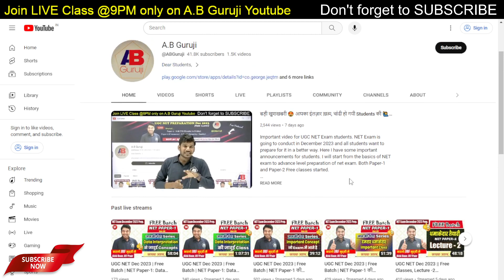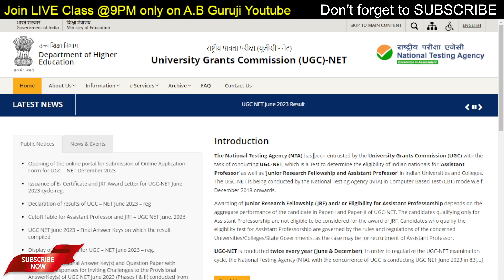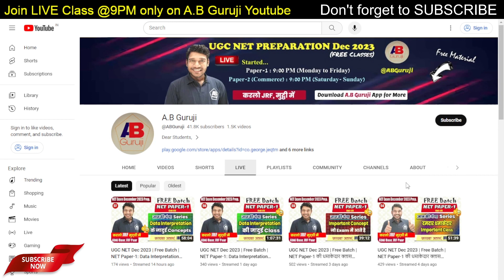IMPORTANT NEWS 🔥 UGC NET Rules Changed 😲 Shocking Latest update by NTA, Important for NET Aspirants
Hello Students,
In this video, I am explaining to students about the latest changes in ugc net exam December 2023 and clearing all the doubts of students related to Application form & NEW UPDATE UGC NET Exam 😲 Very Shocking News for students || Latest update by NTA
GOOD NEWS 🔥 Very Very Big Update for UGC NET Students || Students के लिए बड़ी खबर
OBC_NCL_(Center_List)?
Caste Certificate / Category Certificate in NET Exam
Category_certificate_of_SC/ST/EWS/OBC-NCL_upload_problem?

Other Keys
How to fill net exam application form
which fields can I change in correction window NET Exam
how to change name in net application form
how to change address in net exam application form
how to correct exam center preference in net exam application form
how to change exam center in net exam application form\
how to correct application form net exam